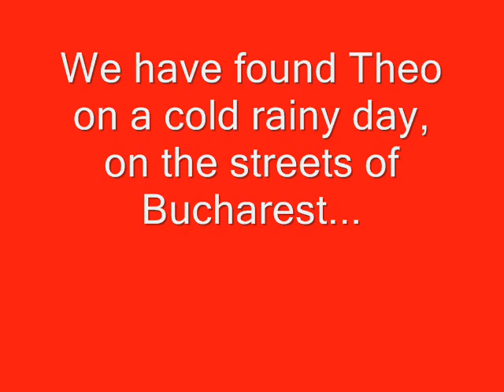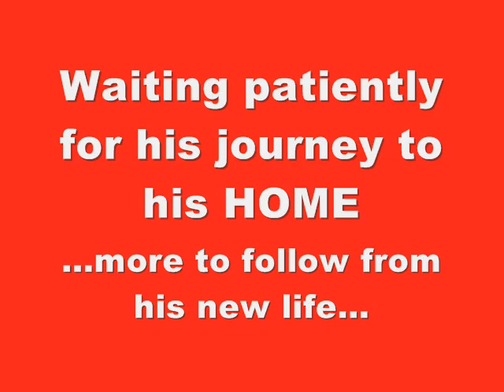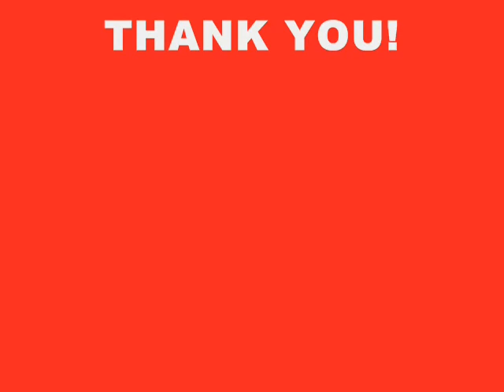Nobody's Dogs Romania - proiect theo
For everyone involved, with love! THANK YOU  for helping THEO!!
More videos and photos from his new life, to follow :)